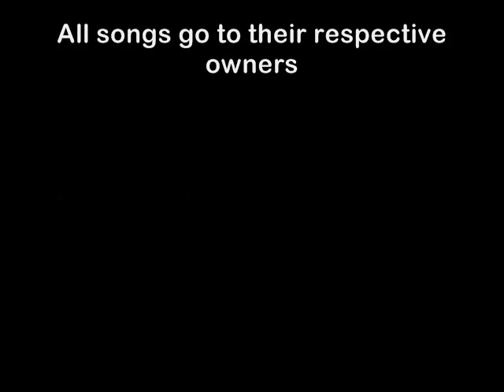Sonic Character IPods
What I would think that the Sonic characters would have on their Ipods if they had some.

Sonic- That's Just The Way We Roll- Jonas Brothers

Amy- Girlfriend- Avril Lavigne

Knuckles- All Star -Smash Mouth

Tails- Can You Feel The Sunshine?- Sonic R

Shadow- Burn It To The Ground- Nickleback

Blaze- I Got Nerve- Hannah Montana

Silver- Kids of The Future- Jonas Brothers

Cream- Do You Belive in Magic?- Aly and Aj

Rouge- Bad Reputation